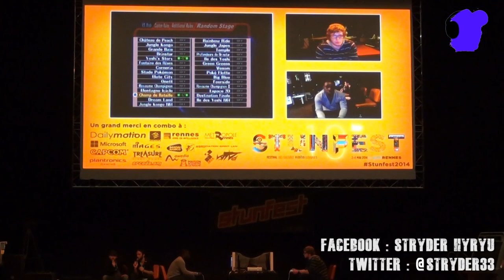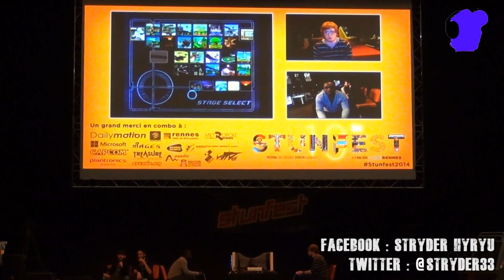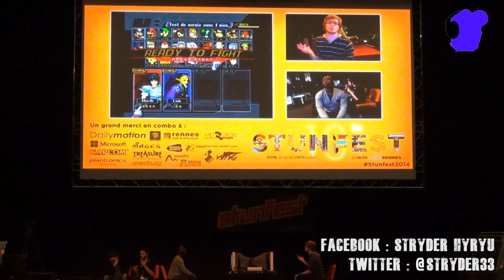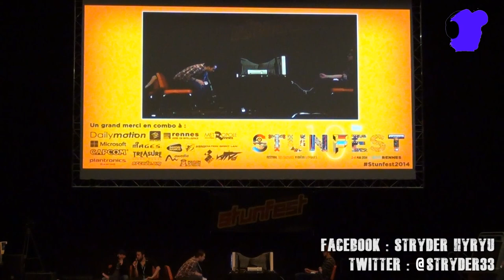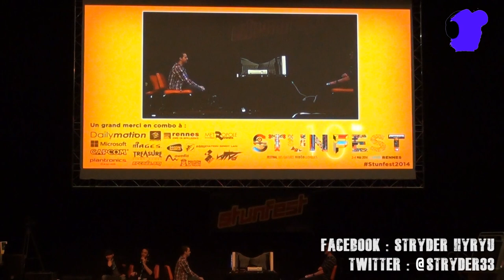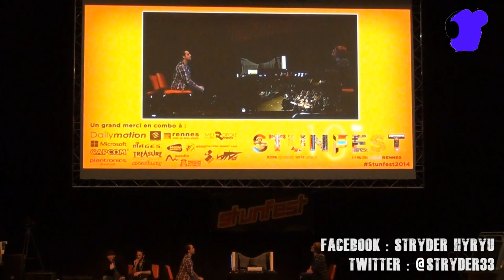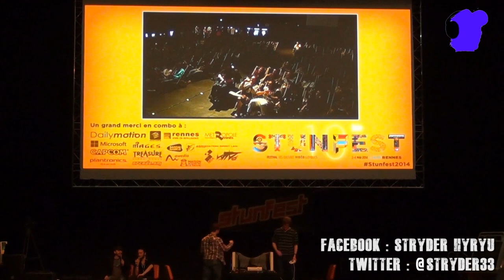STUNFEST 2014 FINALES SUPER SMASH BROS MELEE SOLO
Finales winner, looser et grande finale du tournoi Super Smash Bros Melee solo du Stunfest 2014 commentée sur scène par Ken Bogard.

Finale Winner : Aeyher vs Samplay
Finale Looser : Aether vs Aska
Grande Finale : Aether vs Samplay